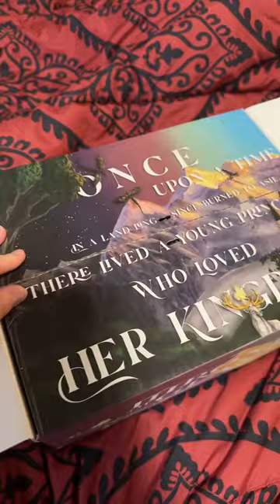✨Throne of Glass Restocks March 16th at 2pm EST✨